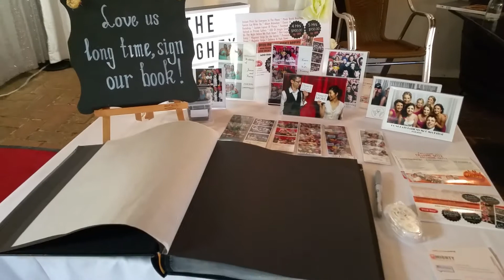Enclosed Photo Booth with Floral Accent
White Enclosed Photo Booth with floral accent from the Mighty Booths Photo Booth Hire in Perth Western Australia.  Perfect for rustic weddings and events ♥.